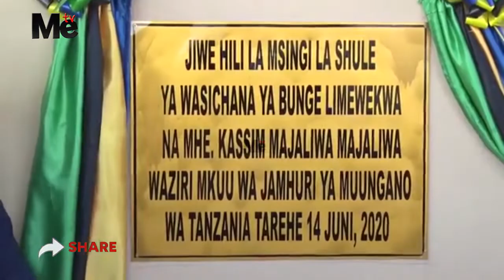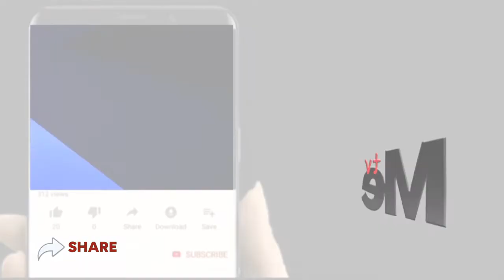UKIMBAKA MWANAFUNZI MIAKA 30 JELA WAZIRI MKUU..